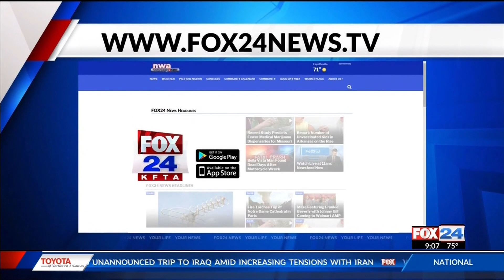Centerton's city attorney resigns (fox)